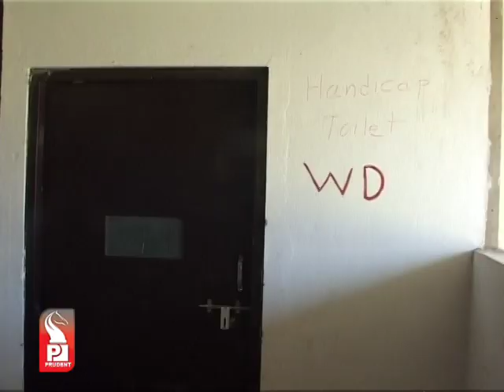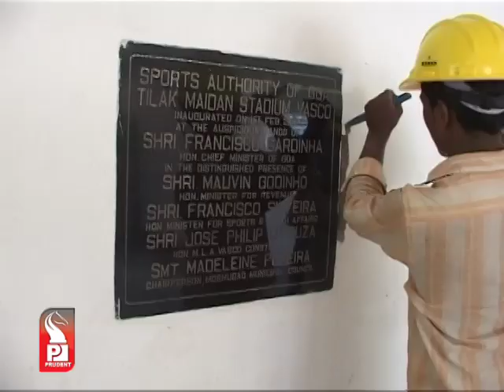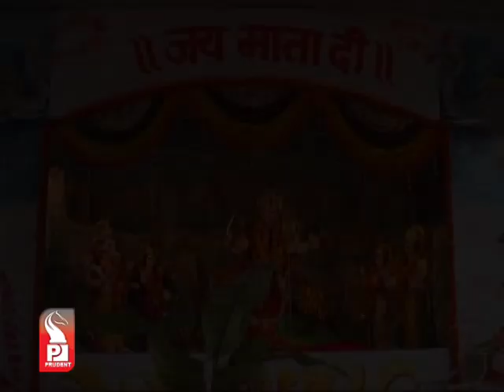Prudent Media English News 16 Oct 12_Part 3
Brandon Fernandes begins 2 week trial with English Premier League side Reading FC. Brandon's Discipline and Hard work have paid says youngsters father Jaju Fernandes